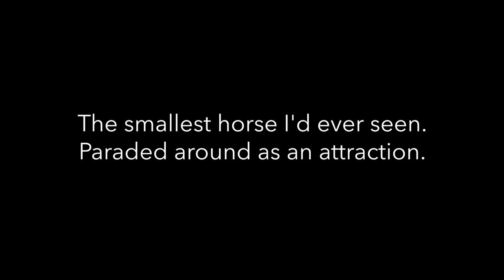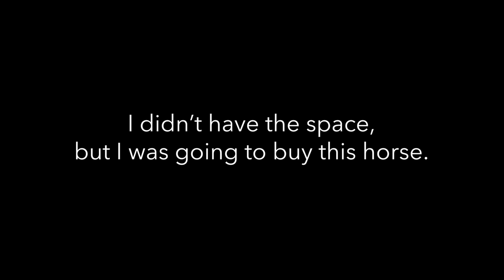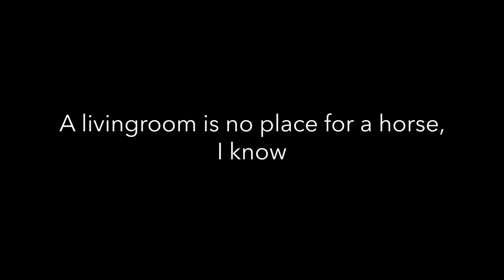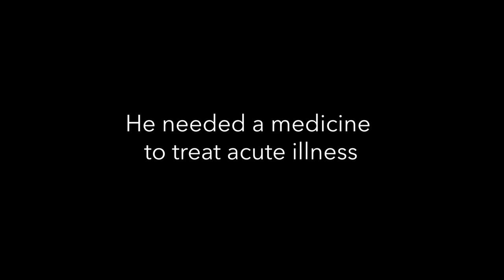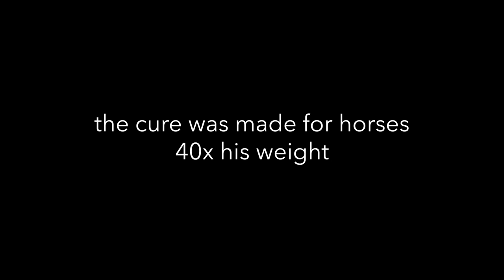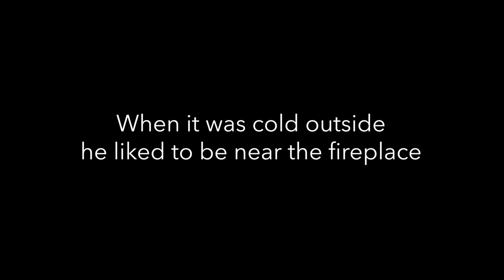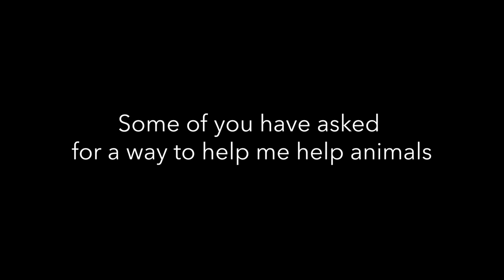The Smallest horse you have ever seen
He was sad and weak and the Vet said he was likely not going to make it... about everything that could be wrong with him, was wrong with him... I just had to give this unique little fellow a chance. Here's the beginning of the wonderful adventure we're having together.

Music used in this video:
Rue Des Reves - Michael Levine
Forward Motion - Noah Sorota
Tall Tales 2 - Luke Richards
Fifth Avenue Frolics - Luke Richards